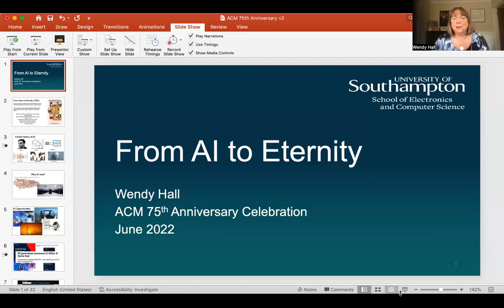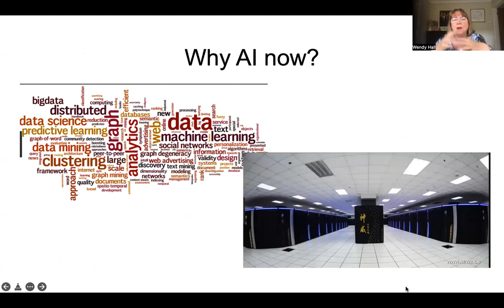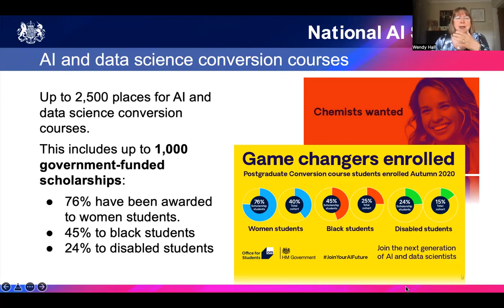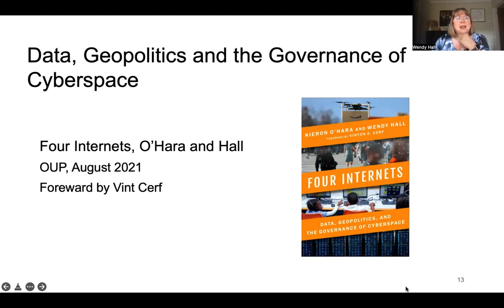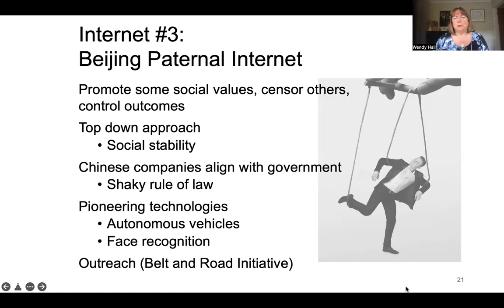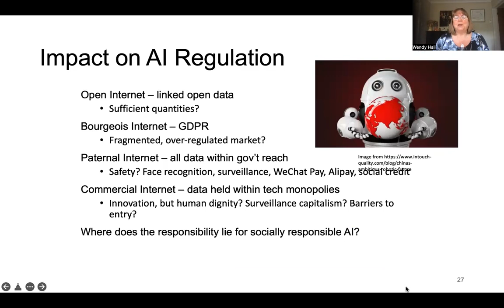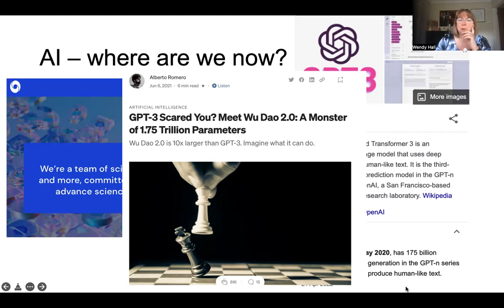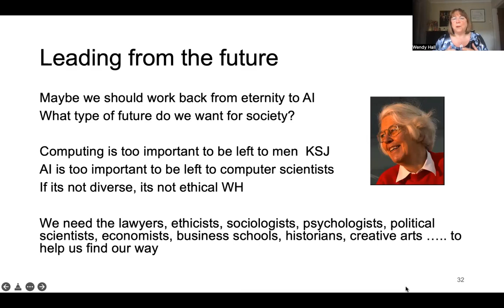Opening Plenary: From AI to Eternity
During ACM’s 75th Anniversary Celebration, which took place at the Palace Hotel in San Francisco on June 10, 2022, Dame Wendy Hall of the University of Southampton delivered the  opening plenary talk, “From AI to Eternity.”